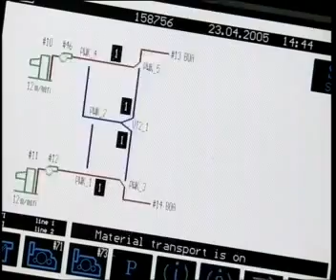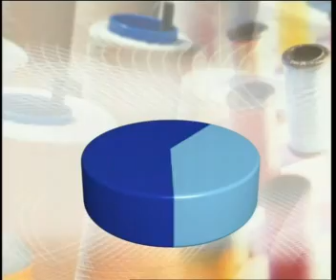Nan Yang Textile Mills.DAT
Nan Yang Textile Co., Ltd. is the spinning mill of the Nan Yang Textile Group. The dyeing and finishing of yarn is done at the Nan Yang Knitting factory. Nan Yang Knitting Factory is a textile dyeing and finishing company, active in custom pre-treatment, scouring, bleaching, calendering, and specialty finishing of cotton and cotton-blended yarn and fabrics.
Nan Yang Textile Group is a vertically-integrated textile manufacturing firm with services ranging from spinning, knitting, dyeing fabrics to finished apparel -- including printing and embroidery.  The company is located in Bangkok, Thailand.